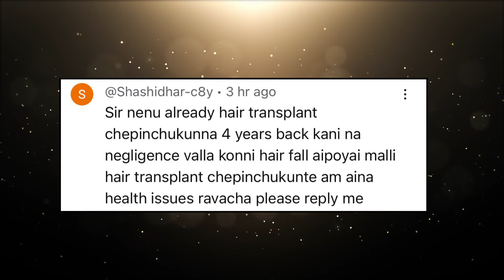AskDrJohnWatts | HAIR TRANSPLANT అయింది కానీ జుట్టు రాలిపోయింది | Hair Specialist Explains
Patients frequently ask questions about baldness, hair grafts, hair loss, hairlines, hair transplant procedures, post-transplant care, and medical treatments. These topics are especially popular among followers of Dr. John Watts, who addresses these concerns on his channel.

In this educational video, Dr. John Watts explains why some people lose hair after a hair transplant and the factors responsible for it. Is it possible to prevent hair loss after a transplant by following precautions? What post-transplant care should patients follow?
Dr. Watts, a leading dermatologist, trichologist, and hair transplant surgeon in Hyderabad, provides detailed insights into these common concerns.

Sashidhar C8Y asks, "Sir, I underwent a hair transplant procedure four years ago, but due to negligence, I have lost hair. Can I opt for a second hair transplant? Will it affect my health in any way? Please explain."

Dr. Watts emphasizes that post-transplant care is critical for maintaining results. Patients must follow the care protocols and dos and don’ts provided by their hair transplant surgeon. Neglecting these can lead to a loss of both transplanted and natural hair.

He identifies several factors contributing to hair loss after a transplant, including:

• Smoking
• Poor lifestyle and diet
• Stress
• Alcohol intake
• Failure to take prescribed medications for preserving natural hair
While a second hair transplant can be performed, Dr. Watts explains that patients may face challenges such as donor hair depletion on the scalp for a second hair transplant, which could necessitate using body or beard hair.

Dr. Watts stresses the importance of preserving existing hair through medication, maintaining a healthy lifestyle, and staying in touch with the surgeon for guidance. He ensures that his patients follow up with him for at least one year after the procedure to monitor progress and address any concerns.

Conclusion: A hair transplant is a significant opportunity to restore what was once lost, but its success depends on proper care and long-term commitment.

KUKATPALLY
3rd Floor no.1, Above Aishwarya fertility ,
Hyderabad-500072.